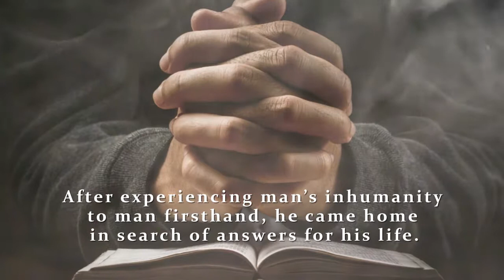The Fire by Robert Beckom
The Fire

Robert Beckom